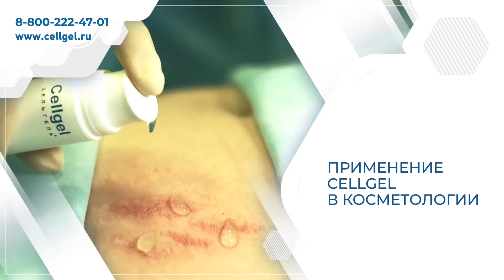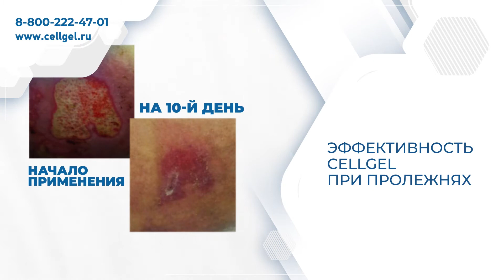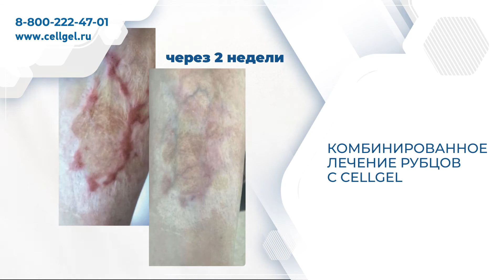Cellgel® (Цельгель®) – ранозаживляющее средство для кожи от доктора Гольцова.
Благодаря своим заживляющим свойствам, Cellgel® (Цельгель®) имеет широкое применение в бытовых условиях и медицинской практике – хирургии, врачебной косметологии.

Главное, чтобы Cellgel® (Цельгель®) был всегда под рукой!